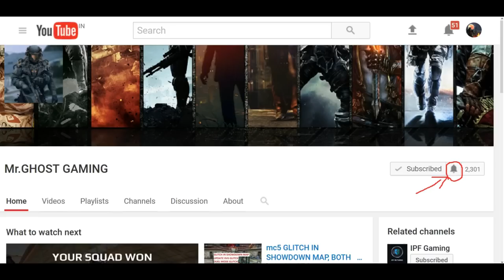😈TROLLING PRO'S WITH KNIFING😁😁😎 WITH JUDGEMENT,FUN MATCH WITH PRO FRIENDS😎😎